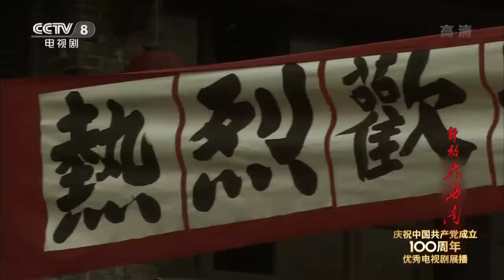《解放大西南》第28集 王总司令同意朱德的起义要求（主演：唐国强、刘劲、王伍福)【CCTV电视剧】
Highlights：余程万和各位将领表明，宋希濂已经被俘，二十六军不如就走陈明仁将军的和平起义之路，刘邓大军就要逼近昆明，二十六军必须立刻撤兵。胡宗南要召开军事会议，王总司令收到朱德的来信，同意起义。

■□剧情简介■□
该剧主要以解放祖国大西南为历史背景，通过对云贵川渝解放过程的重点描写，全方位实时性地再现了中国人民解放军解放大西南的辉煌历程。